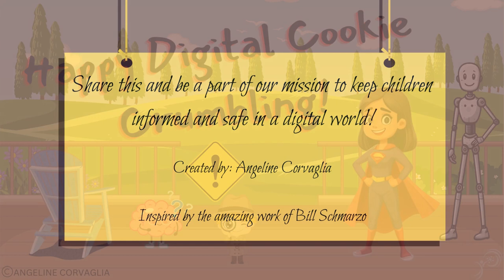Does AI Affect Your Privacy? AI made easy with Ayla AI Girl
Decoding the Mystery of AI and Your Privacy
This educational video explores how artificial intelligence (AI) impacts our privacy online. Ayla guides viewers through the surprising ways companies collect information about us, using the analogy of cookie crumbs that AI can piece together to form a digital profile.

Through a playful story, Ayla explains how AI acts like a super-smart detective, gathering our browsing history, online interactions, and even seemingly insignificant details to build a picture of who we are. While this technology can be helpful for personalized experiences, it also raises concerns about privacy.

To empower young tech explorers to take control, Ayla shares three smart tactics for protecting their online privacy:
"Smash-and-Scatter Tactics" (minimizing information shared)
"Crumb Cleanup Crew" (regularly deleting browsing history), and
"Lock the Cookie Jar" (adjusting privacy settings).

Follow Ayla AI Girl to learn the basics of AI in simple, easy-to-understand terms and become a master of navigating the digital world safely and securely! 🌐✨